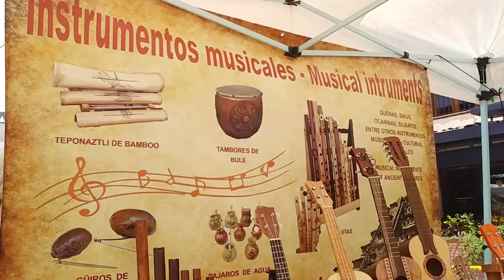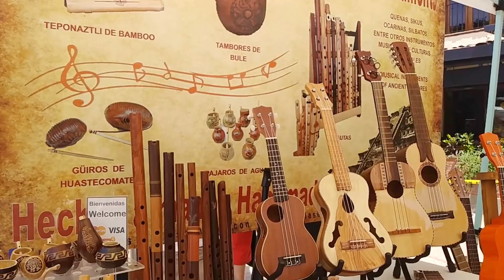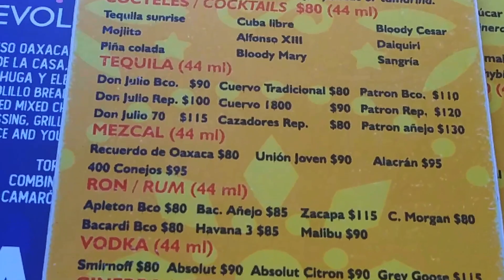Puerto Vallarta | Shopping | Day Trip to Boca De Tomatlán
In this video, we start the day at our favorite restaurant in Puerto Vallarta. We have breakfast and Mimosas, V's personal favorite, at Cuates y Cuetes. Afterwards we go shopping at Las Olas Saturday market in Plaza Cristal. We spend the early afternoon swimming at the Hotel Tropicana, then head to Tacos Revolución and have some awesome food before walking to El Muelle de Playa Los Muertos. We take an Uber to the nearby fishing Village of Boca de Tomatlán where we spend the rest of the day enjoying some great food and drinks, the beautiful beach and the awesome sunset views that are to be found in this small town.